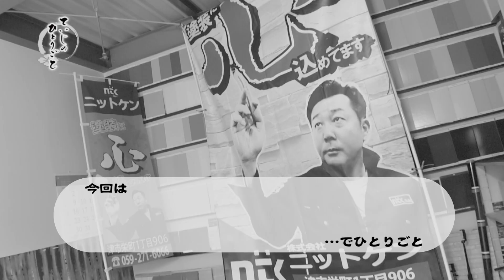【ていじのひとりごと 6/3放送分】三重テレビで放送中の番組を公開！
演歌歌手の山崎ていじが
様々な事に挑戦したり、色んな物を紹介したりするチャンネルです。

現在、三重テレビにて放送中の番組「ていじのひとりごと」を
YouTubeをご覧の皆様に公開します。

お邪魔したお店の方からトークテーマを頂いて
『ひとりごと』と題して色んな事を語ってくれるていちゃん。

今回は三重県津市にある「株式会社日塗建」さんにお邪魔して、
【最近の活動内容】についてひとりごと。
お楽しみにくださいませ‼︎